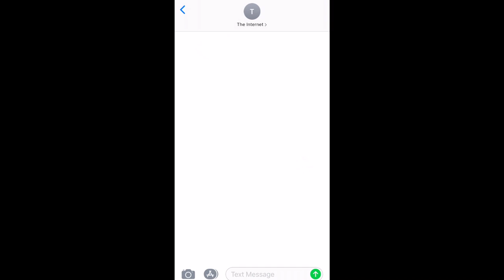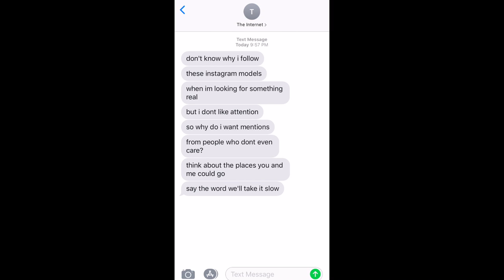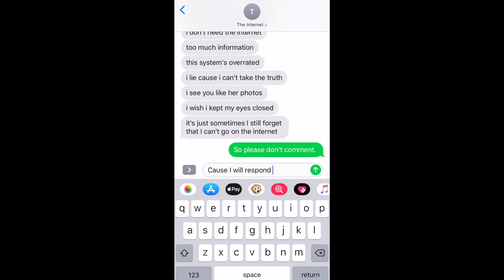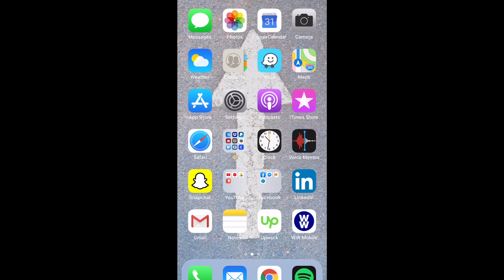THE INTERNET - LYRIC VIDEO!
If you hate social media, you'll like dis song. Listen anywhere

Now available ANYWHERE music is sold or streamed!

xx J.

1$: Sponsor me as an artist! you get access to secret covers and videos where I talk about boys n music n video games n stuff
2$: twitter shoutout
3$: I will follow you on Instagram OR Twitter!
5$: you get a phone call from me!
7$: I will add you back on Snapchat and we can start a streak!
10$: I will mail you one of the first five copies of the EP once it's finished.
12$: you get access to the songs on my first FULL ALBUM through a link BEFORE ANYONE ELSE.
20$: You get handwritten lyrics to any of my original songs mailed to you!
20$: You get a signed photograph and the guitar pick I use all the time!
25$: You get a LIMITED EDITION deluxe, signed copy of my EP "Battle Cry"
50$: I will get lunch with you and a friend!!! (Or have a private Omegle meetup w/ food if you're too far away!
75$: I will write you or someone you love a song, and put it on YouTube with a shout out to you. I can also personally send you the song/video if you would rather. !!!
100$: you get the song written just for you, private Omegle meetup, SIGNED deluxe copy of my EP "Battle Cry" and one of my guitar pics and handwritten lyrics to your favorite of my songs, I will add you back on Snapchat, follow you on twitter AND Instagram with a shoutout for your channel or account. !